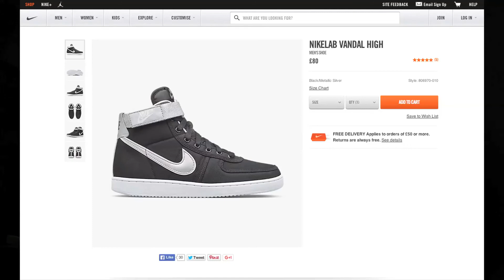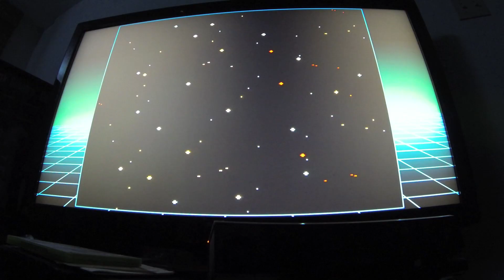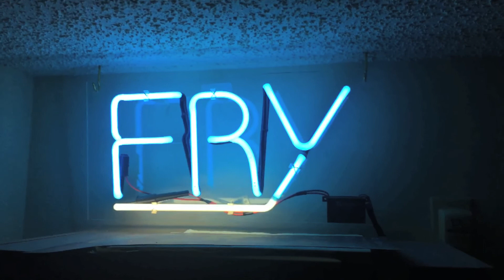Aliens 1990 Arcade Retro Review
You've seen Alien (1979) and Aliens (1986) but did you know there was an Aliens arcade game by Konami in 1990? Vaughn takes you through a truncated solo longplay in this review.